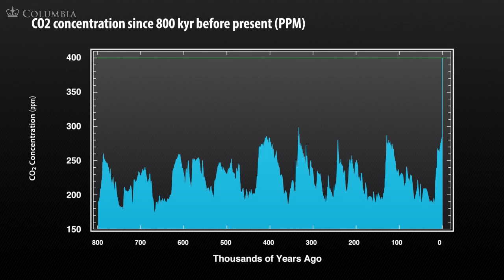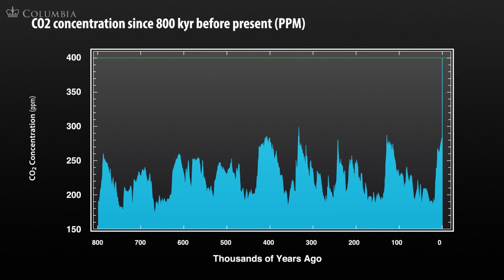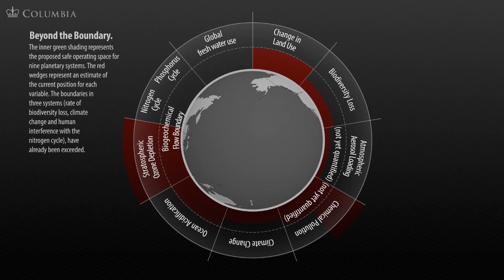MOOC | Jeffrey Sachs - The Age of Sustainable Development | Lecture 1, Chapter 4